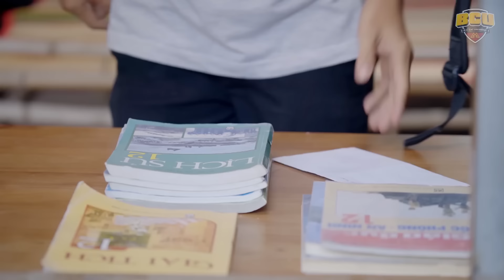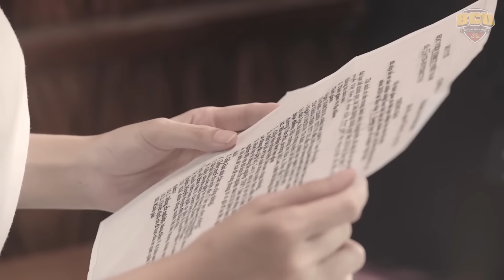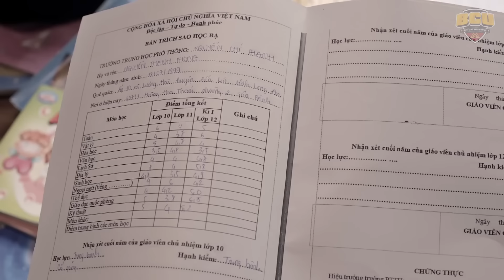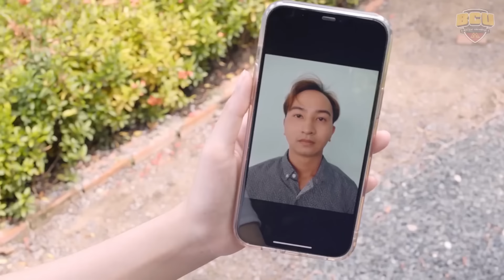⚠️TRIỆT PHÁ đường dây bắt cóc con gái | CHỊ PHÓNG VIÊN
BigCat UNIVERSE là kênh về các nhân vật Chị Phóng Viên, Đại Tiểu Thư - chuyên điều tra phá án các vụ án lừa đảo diễn ra hàng ngày trong đời sống, giúp mọi người cảnh giác hơn để có thể bảo vệ bản thân và những người xung quanh.
Các bộ phim trinh thám thể loại điều tra phá án của BigCatUNIVERSE sản xuất giúp cảnh báo và góp phần giúp mọi người nhận diện các thủ đoạn lừa đảo, để giúp cho cuộc sống an ninh hơn.
Cảm ơn các bạn đã ủng hộ các nhân vật Đại Tiểu Thư, Chị Phóng Viên,... từ chúng tôi!